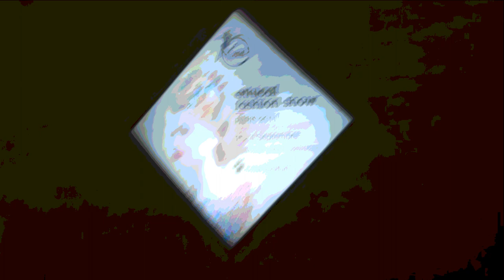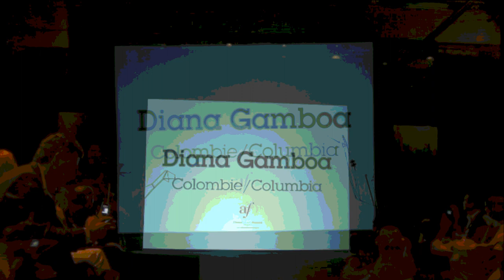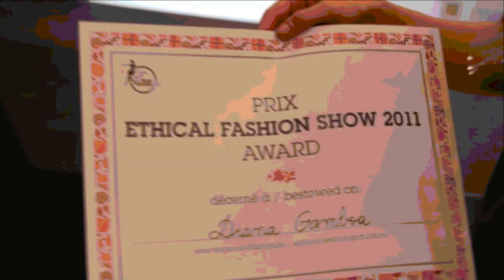Diana Gamboa Subtitrtée.wmv